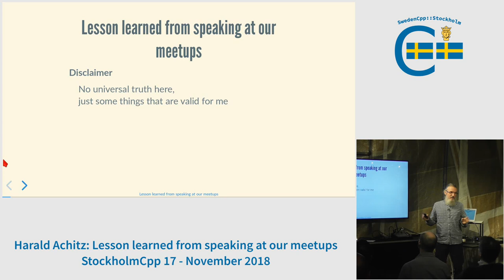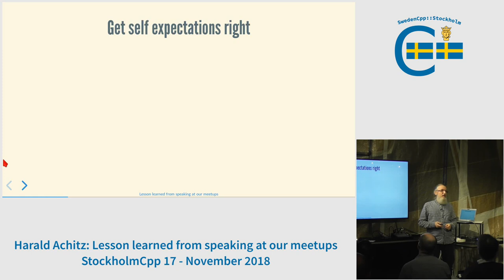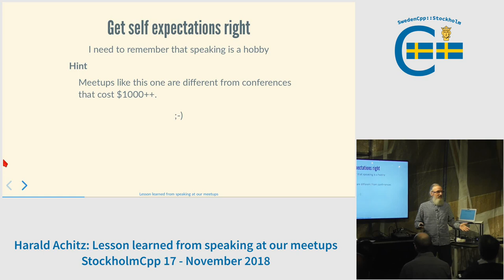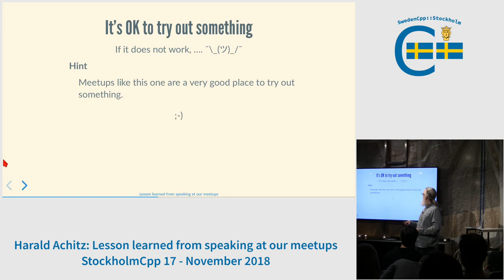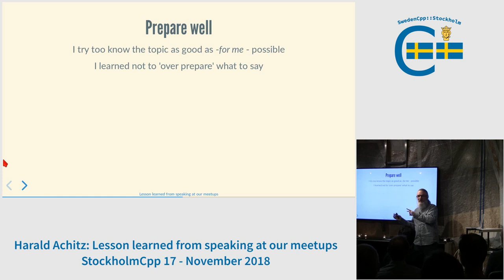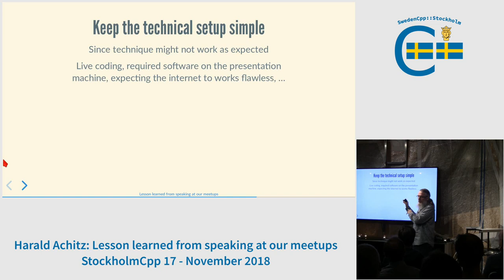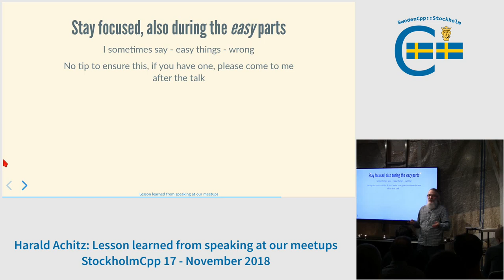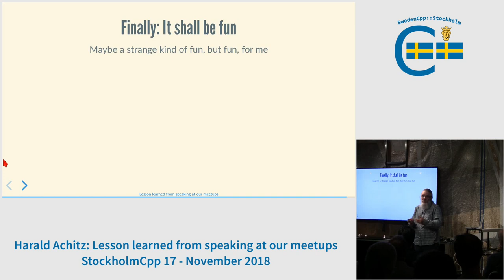Harald Achitz: Lesson learned from speaking at our meetups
A lightning talk